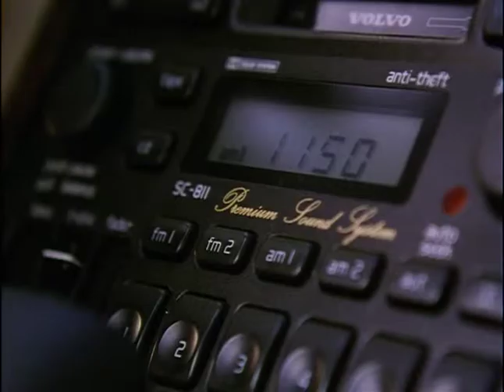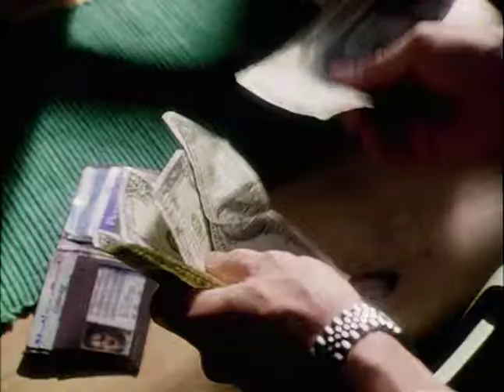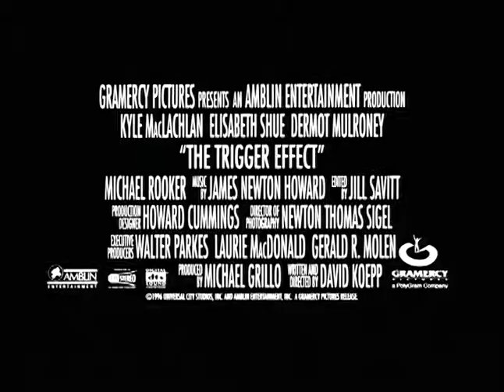The Trigger Effect (1996) Theatrical Trailer